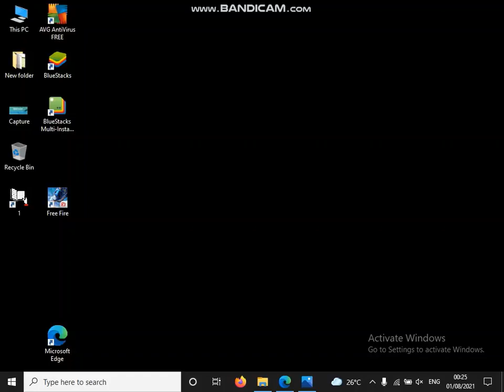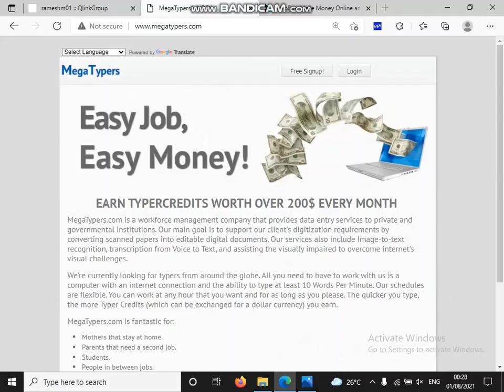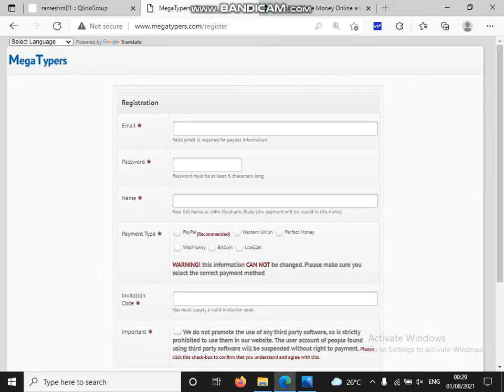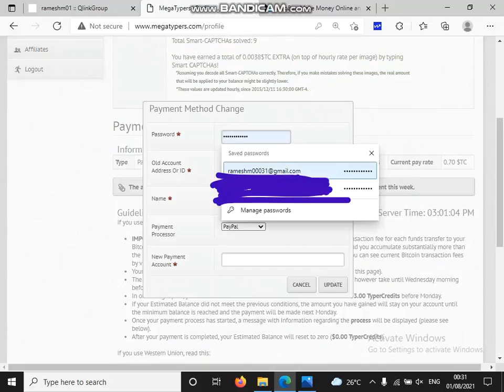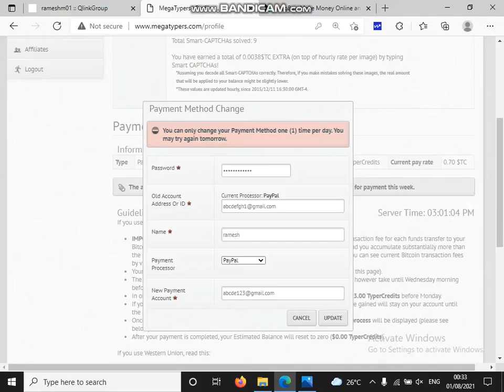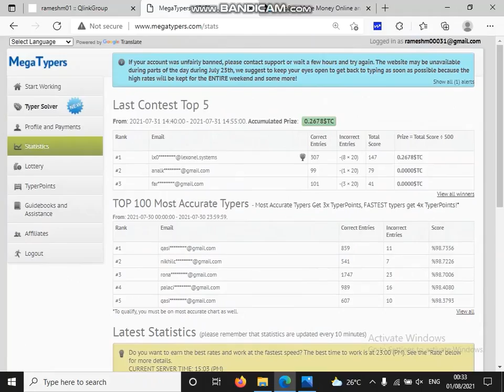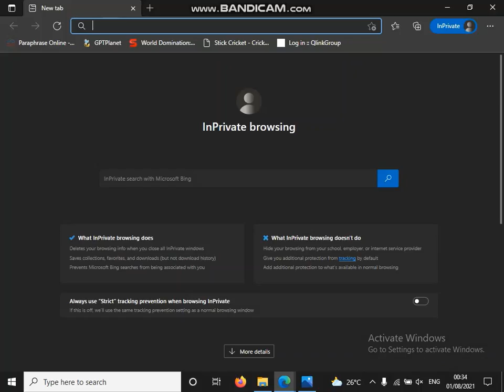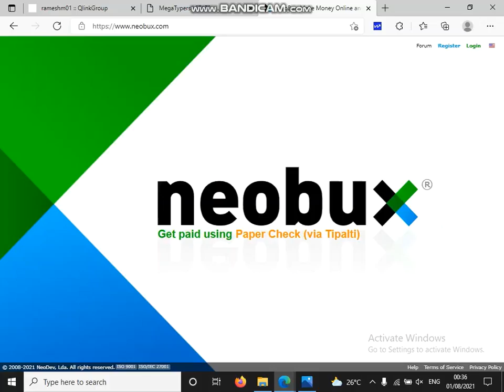Online Data Entry Jobs Work From Home Without Investment | How To Earn Money Online In Tamil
Hi Friends,

        In our channel mostly we are putting videos like data entry jobs, captcha entry jobs, mobile earning apps, new informations etc If these apps or sites stops the payment issues we are not responsibility, just we are mediators, we are showing you that they are giving jobs and this channel is only for entertaining not for earning purposes.

    Then watch our daily videos somewhat it will be helpful for some part time seekers, even though we are putting some videos for delivery jobs, food delivery jobs etc. Try to subscribe our video and watch all videos.

     We are only assurity for giveaway payments, because those payments are provided by us.

    In our channel we have made a video for data entry jobs software, like captcha typers, 2captcha, megatypers etc. Those videos are in playlist

BELOW LINK IS OUR WEBSITE, YOU CAN SEE OTHER EARNING DETAILS LIKE DATA ENTRY JOBS, MOBILE EARNING APPS AUTOCAPTCHA ETC...

NOW WE HAVE ADDED THE WEIWEI SOFTWARE IN THIS SITE

BELOW LINK IS A GAMING ZONE FOR GIVEAWAY CONTEST AND ENTERTAINMENT

BELOW LINK IS A DATA ENTRY JOB WEBSITE FREE TO REGISTER AND START THE WORK

1. Website Name : Megatypers

Invitation code : C5MJ

BELOW LINK IS OTHER TELEGRAM CHANNEL TO PROMOTE YOUR CHANNELS

அணைத்து தோழர் தோழிகளுக்கு அன்பார்ந்த வணக்கம்,

     நமது சானலில் போடும் அணைத்து வீடியோக்களையும் கண்டு மகிழுமாறு வேண்டிக்கொள்கிறோம். டேட்டா என்ட்ரி, கேப்ட்சா என்ட்ரி, மொபைல் ஏர்னிங் ஆப்ஸ் போன்ற வீடியோக்கள் நமது சானலில் போடப்பட்டு வருகிறது. இவை அனைத்து நிறுவனத்தில் இருந்து பேமெண்ட் ஏதாவது நிறுத்தப்பட்டால் அதற்கு மட்டும் நாம் பொறுப்பு ஏற்க்கபட மாட்டாது. நாங்கள் ஓர் மீடியேட்டர் மட்டுமே, இதில் வருமானங்கள் எவ்வளவு, எத்தனை நாட்களில் வருமானங்கள் வரும். ஒரு நாளைக்கு எவ்வளவு சம்பாதிக்கலாம், என்ற விமர்சனங்கள் மட்டுமே நாங்கள் கூறுவோமே தவிர.

   இதில் ஏதேனும் (payment) வருமானங்கள் நிறுத்தப்பட்டால் நாங்கள் பொறுப்பு ஏற்றப்படமாட்டாது

நன்றி
வெற்றிநிச்சியம்